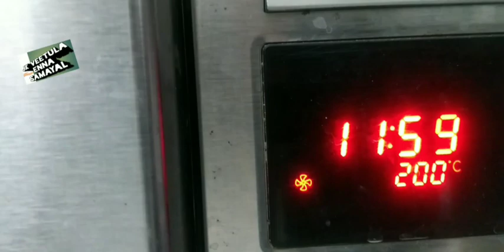Bread making/Homemade milk bread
Hai everybody,

This is a simple preparation of bread baking in oven. Home made milk bread by using dry active yeast.